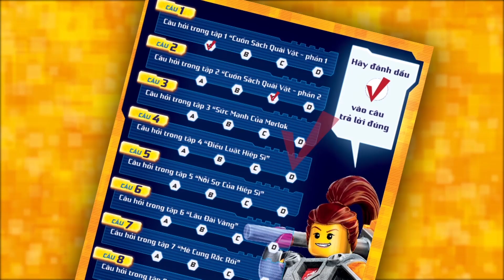Ngọc Trai giới thiệu phim Hiệp Sĩ NEXO - Tập 1 : Cuốn Sách Quái Vật (phần 1)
Giới thiêu phim Hiệp Sĩ NEXO
Tập 1 : Cuốn Sách Quái Vật (phần 1)

Trong một thế giới ở tương lai, “Vương quốc của các Hiệp sĩ Knighton” là nơi các Hiệp sĩ Nexo luôn chiến đấu và bảo vệ người dân trước sự độc ác của Chúa tể Jestro.
Một thế giới của khoa học kỹ thuật tiên tiến và những Hiệp sĩ vĩ đại
Câu chuyện xoay quanh 5 Hiệp sĩ dũng cảm luôn sát cánh bên nhau, đó chính là Clay (đội trưởng), Macy, Lance, Aaron và Axl. Dưới sự dẫn dắt của sư phụ Merlok 2.0, 5 người bạn lên đường chiến đấu và tiêu diệt tên Chúa tể Jestro.
Clay, Macy, Lance, Aaron và Axl là những Hiệp sĩ tài giỏi, luôn yêu thương và bảo vệ lẫn nhau
Sự kết hợp độc đáo giữa các yếu tố "hiệp sĩ" với khoa học viễn tưởng như: một hiệp sĩ cầm thương nhưng cưỡi ngựa máy bay lơ lửng trên không; hay vũ khí cung tên được thay bằng nỏ bắn laser...
Clay Moorington – đội trưởng của nhóm Hiệp sĩ Nexo, với biệt danh là Đại bàng dũng mãnh. Clay luôn luôn sẵn sàng chiến đấu và hy sinh vì một lý tưởng duy nhất là bảo vệ bạn bè và Vương quốc
Macy Halbert lấy màu đỏ  và hình ảnh rồng làm biểu tượng. Tuy thân phận là một công chúa, nhưng Macy luôn khát khao trở thành 1 Hiệp sĩ đúng nghĩ và cô luôn cố gắng vì điều đó
Aaron Fox – Cáo xanh mạo hiểm. Trong nhóm, Aaron đóng vai trò là một xạ thụ cừ khôi và chịu trách nhiệm về những pha hành động mạo hiểm
Lance Richmond – Ngựa trắng kiêu hãnh. Lance chính là hình tượng chuẩn “Soái ca” trong Vương quốc. Trên chiến trường, Lance luôn nổi bật với hình thức chiến
Axl – Bò tót lực sĩ. Việc mà Axl coi là quan trọng nhất chính là ăn uống. Còn việc quan trọng thứ nhì đó chính là chiến đấu tiêu diệt quái vật
XEM PHIM CÙNG HTV3 - NHẬN QUA TẠI CỬA HÀNG KINGDOM
Hãy vượt qua những thử thách để sở hữu những tấm khiên tuyệt chiêu sức mạnh độc đáo. Sau mỗi tập phim, HTV3 sẽ có một câu hỏi thử thách dành cho các bạn. Để tham gia trò chơi, các bạn hãy đến ngay cửa hàng My Kingdom hoặc các cửa hàng đồ chơi LEGO NEXO Knights để nhận liền một cuốn “Cẩm nang chiến đấu của hiệp sĩ NEXO” – cẩm nang được phát hoàn toàn miễn phí tại cửa hàng nhé.
Bạn hãy trả lời câu hỏi vào Cuốn cẩm nang mang đến My Kingdom để nhận ngay khiên sức mạnh. Mỗi tập sẽ là 1 câu hỏi, các bạn hãy sưu tập đủ các câu hỏi để có thể đổi được quà nhé.
Bộ phim Hiệp sĩ Nexo sẽ chính thức ra mắt khán giả vào lúc 10:00, bắt đầu từ ngày 14/05/2016 trên HTV3.
Phát sóng: 10g00 - thứ 7 và chủ nhật hàng tuần
Phát lại: 18g30 - thứ 7 và chủ nhật